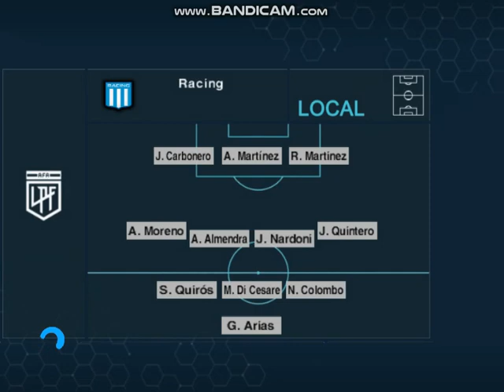PES 6 ( Sarmiento 0 - Racing 1 ) Fecha 7 Liga Profesional 2024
la academia fue muy superior al verde y se trajo una gran victoria de Junin